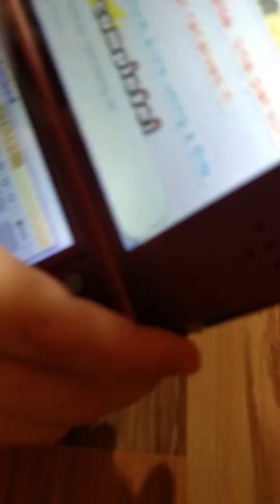How to go to mystery way